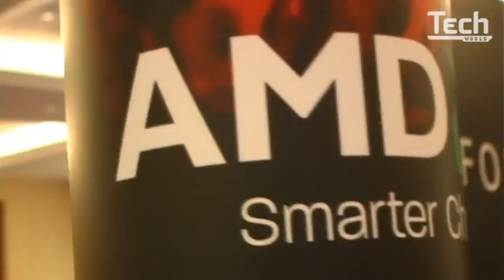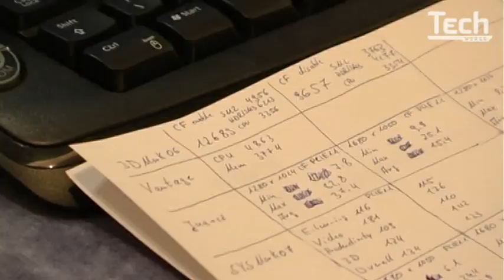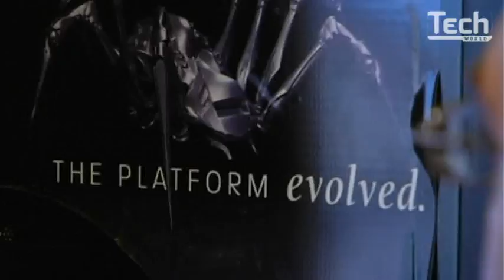TechWorld: AMD Spider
Techworld i Warzawa, AMD presenterar Spider-plattformen.